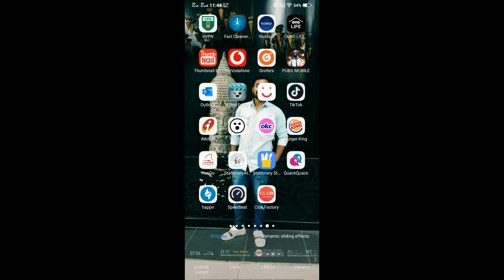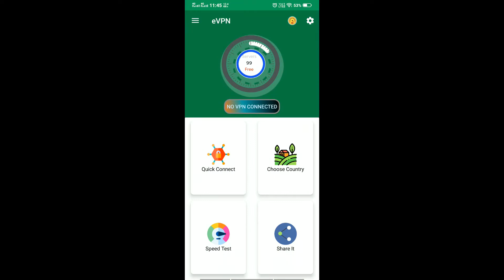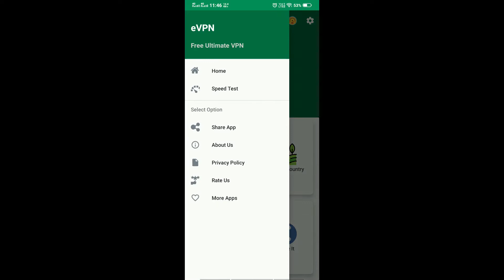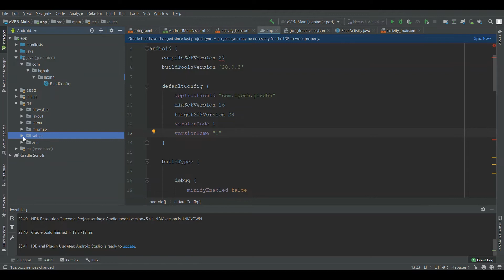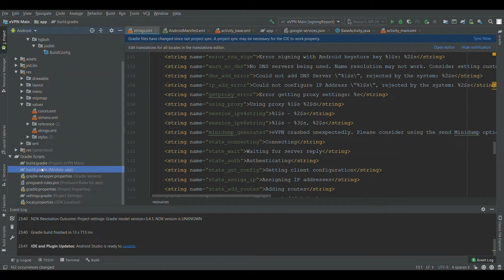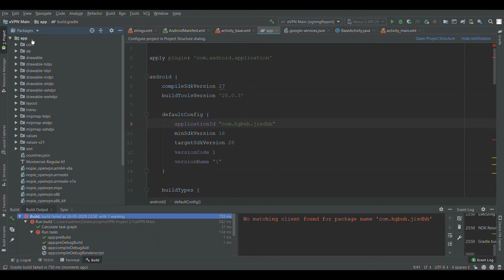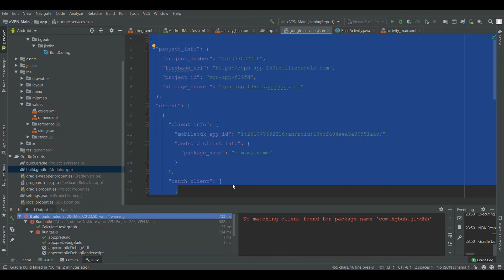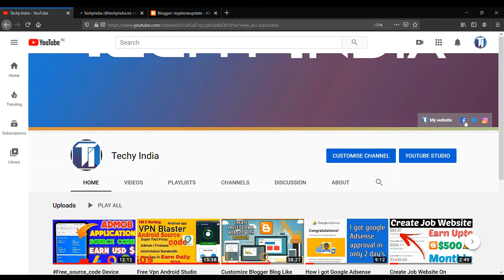Android Source code Vpn Android Studio Source Code Earn Daily 20 to 50$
Free Vpn Android Studio Source code Earn Daily 50$| Vpn app earn monthly 500$

source code :- Free Vpn Android Studio Source code Earn Daily 50$| Vpn app earn monthly 500$

Friends like share or subscribe kre hmare is channel ko android,  blogger wordPress, Google Adsense,  online money in sbb ke jaisey related video paye wo bhi hindi mai or simple trike sai.